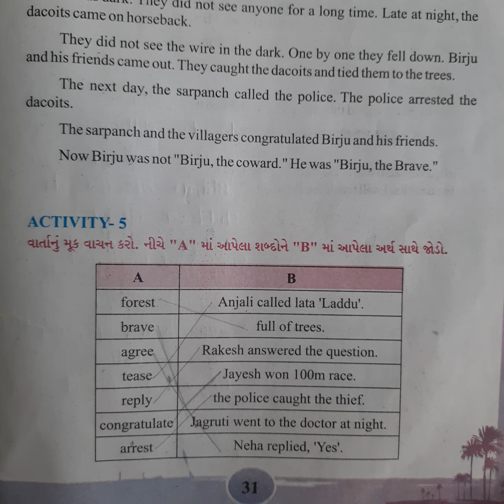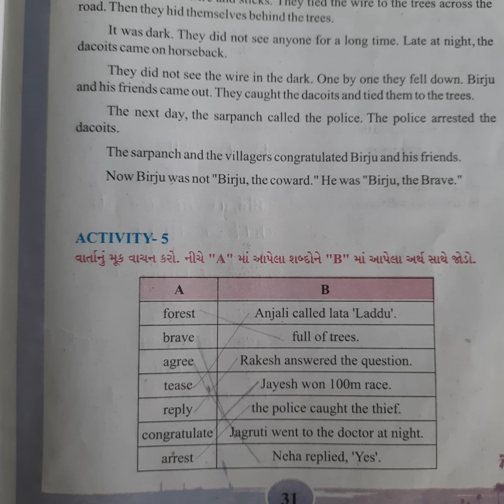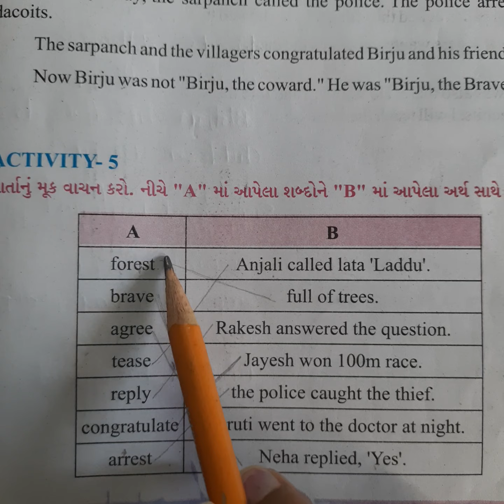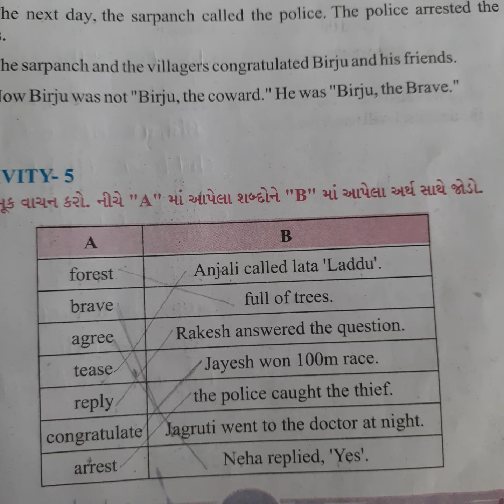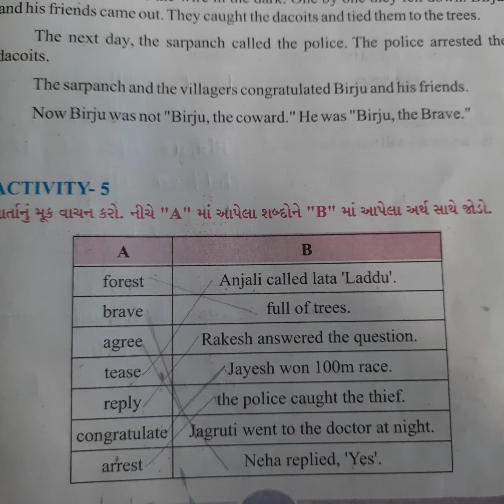STD.6 English unit-3(activity-5) STD.6 SHREEMAD DAYANAND KANYA VIDHYALAYA JAMNAGAR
STD.6 English unit-3(activity-5) SHREEMAD DAYANAND KANYA VIDHYALAYA JAMNAGAR